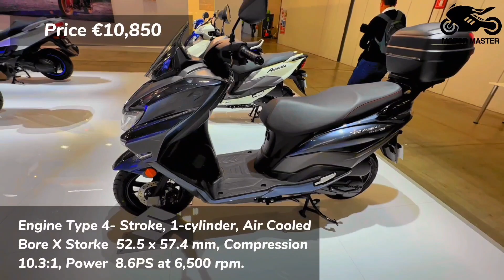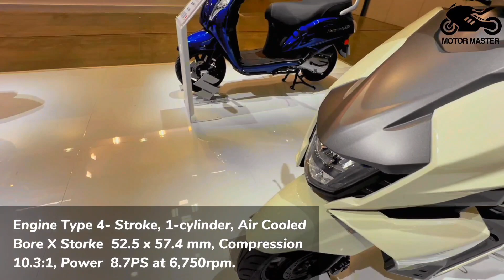New Best Looking Scooters For 2024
Best Looking Scooters For 2024

0:00 Burgman Street X
0:37 CONCEPT
1:35 ADV 350
2:18 SUZUKI AVENIS
3:00 BURGMAN 400
3:47 X-ADVENTURE 750
4:39 PCX 125
5:38 X ADV
6:25 BURGMAN 400